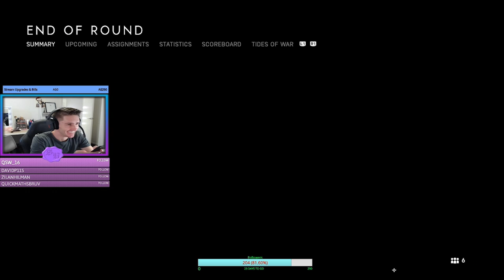BFV FIRESTORM First Game First Win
So this video is me and my brothers first game of the new firestorm and we got a victory witch is insane for first time playing not only the new firestorm but the new battlefield game itself. hope you enjoy.

Use Fortnite creator code: SnoopyRainbow11